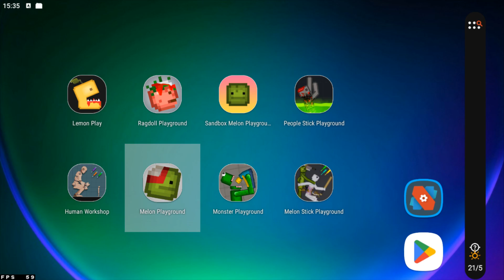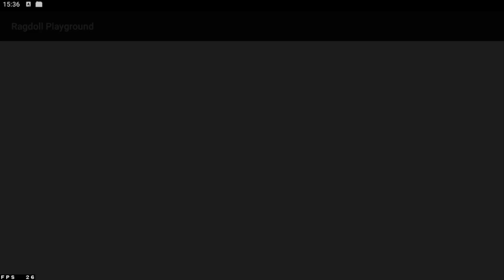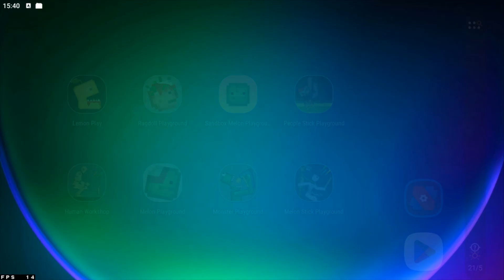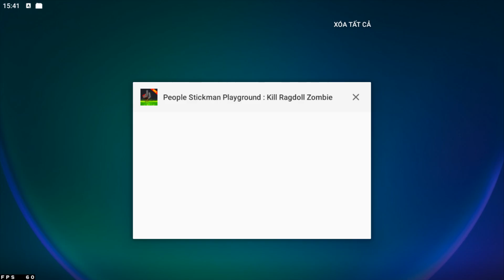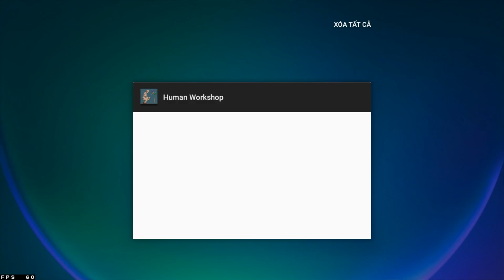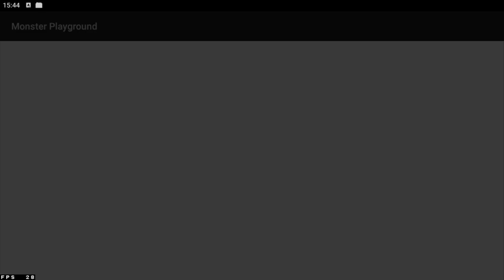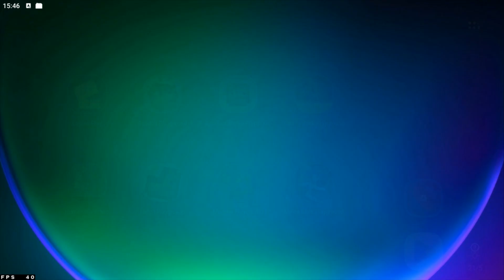Lemon Play, Ragdoll Playground, Melon Playground, Ragdoll Sandbox Playground, Human Workshop